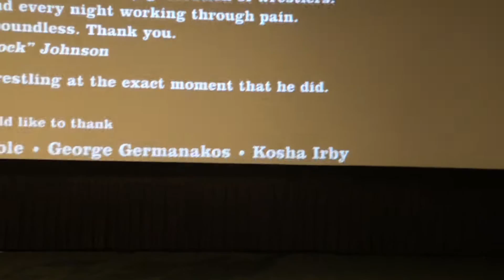FIGHTING WITH MY FAMILY w/wrestlers "Paige" Saraya-Jade & Zak "Zodiac" Bevis, actor Vince Vaughn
February 15, 2019 at ArcLight Cinemas Hollywood.
Moderated by Scott "Movie" Mantz. Follow LA Online Film Critics Society President Scott Mantz at @MovieMantz and @LAOFCS
***Correction: Zak Bevis’ font lists his Twitter incorrectly, is actually @ZakBevis ***